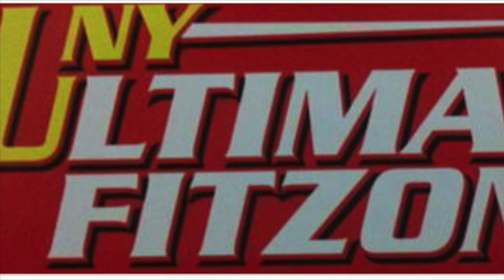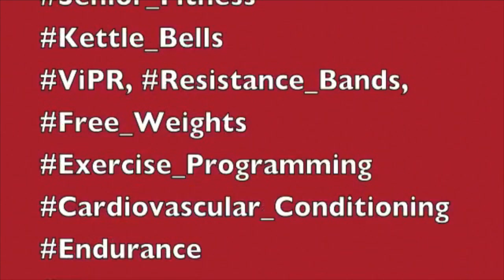Uppercut Combos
MittsFits basics with @KevenConnolley